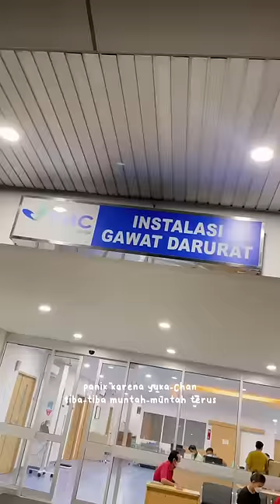yuka-chan masuk IGD dan diinfus